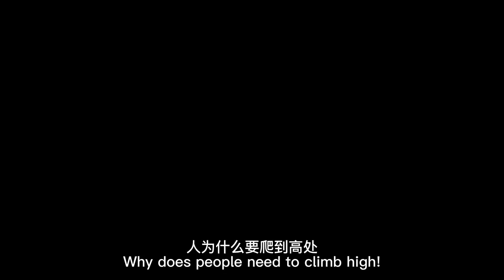JUMP - Official Trailer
PROMO!

The film “JUMP” is about the girl ,KUAN in the third year of junior high school, who loves martial arts novels, and is also looking forward to the immortal couple. She is looking forward to the refined life of an expert of the world, but the real life is tense, anxious and even chaotic. The mother was dissatisfied withher husband even her own life.She was oppressed and stimulated by the social reality of the 5:5 split in the high school entrance examination. Under the heavy pressure of study, life, misunderstanding and also love, KuanKuan struggles and sinks. She wants to prove her innocence by jumping into the mountain stream of Yaji Mountain to legend and seek freedom . Finally, she was awakened by an active and optimistic old lady who had gone through many vicissitudes of life. She realized people need to jump out occasionally to catch her breath during the congested life. Small notes, simple life essence, may cure people in urban life.

Directed by XIYUE WANG